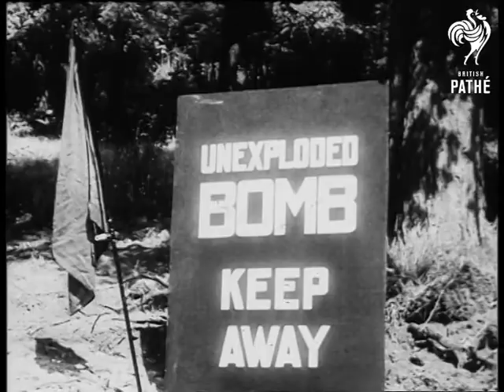Balloon Bomb (1942)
Balloon bomb.  Britain.

M/S parachute hanging up.  M/S lorry approaching and driving past. British soldiers jump out with sign which reads - 'Unexploded bomb keep away'.  M/S as they approach the bomb.  C/U of the sign.  M/S man examining the bomb under the parachute.  C/U as he picks it up.  M/S winches. C/U map.
 FILM ID:2080.28